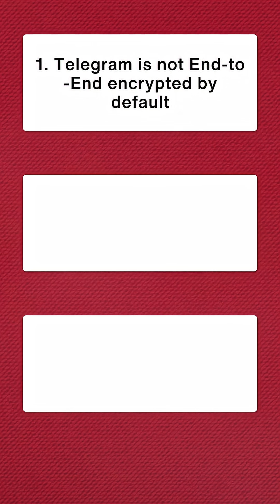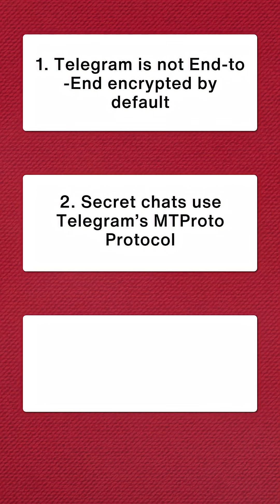Is Telegram safe to use?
Telegram uses the MTProto protocol, a unique encryption system that claims to keep your chats secure. But is it really safe, or can it become dangerous if you rely on it blindly? 👀

In this short video, we break down:
• How MTProto encryption actually works
• Why Telegram’s security features look strong
• The hidden risks most users don’t know
• When Telegram chats are not end-to-end encrypted

If you use Telegram daily, you must watch this.

Do you want to learn more about System Design?

𝗛𝗮𝗽𝗽𝘆 𝗹𝗲𝗮𝗿𝗻𝗶𝗻𝗴!!